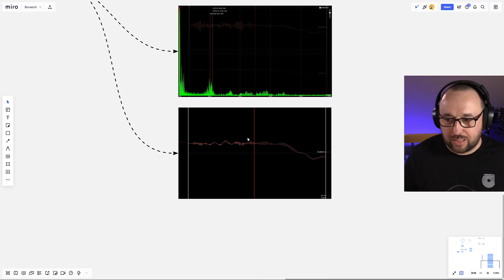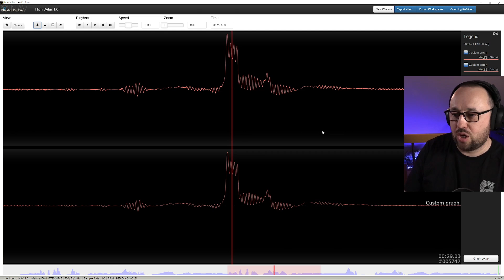Gyro noise filter with STM32 DSP FFT functions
Some time ago I tried to make a better filter to filter out the gyro noise. Instead of using "standard" low pass filters, I tried to use the STM32 CMSIS DSP, and utilize FFT (Fast Fourier Transform) to cut out the gyro noise. It worked but turned out it was not the way to go. Here is a short explanation of how the FFT filter was supposed to work and why it failed.